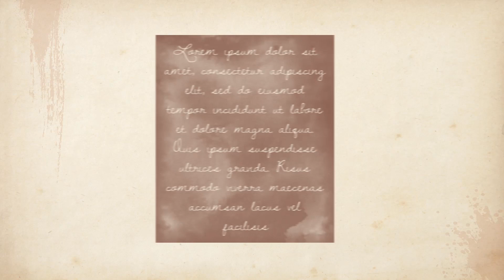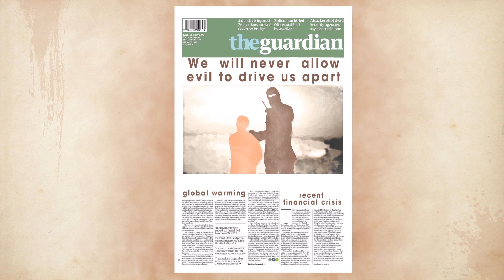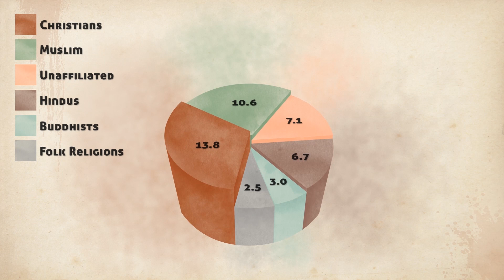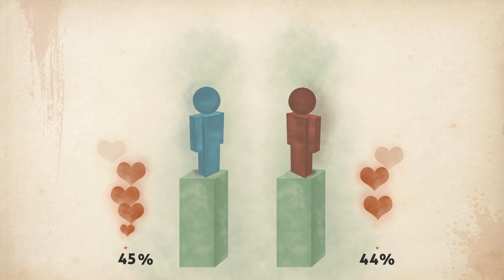The Battle that changed Humanity FOREVER - Siffin Series (Part 1)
This is the introduction to our series on the battle of Siffin. The fate of the Muslim world hung in the balance in 657 AD.
The conclusion of this battle had a global effect.
Together we shall discover the reason behind this.